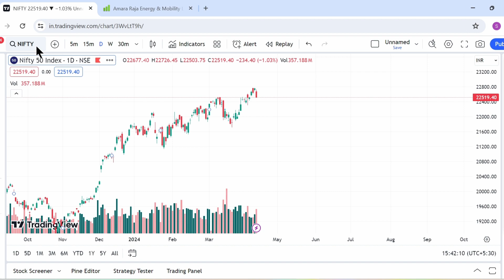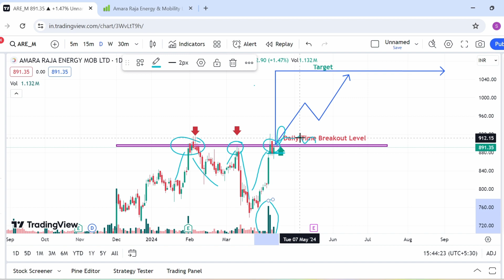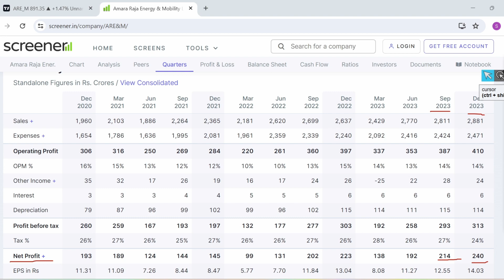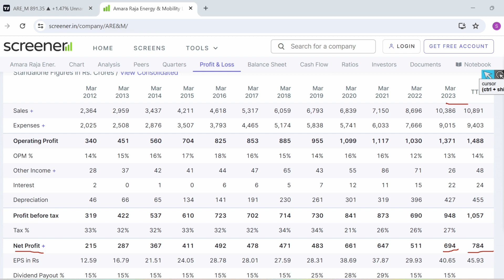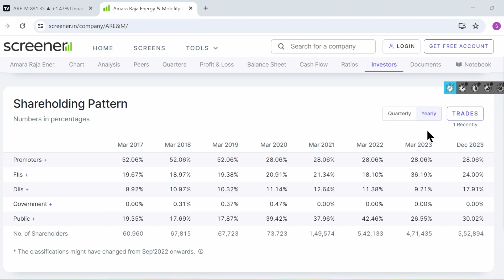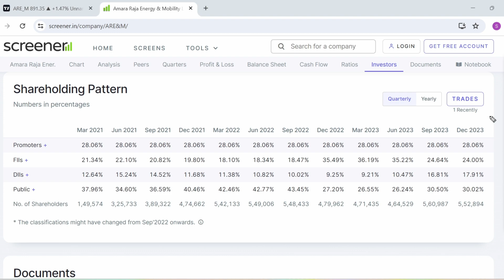1 Stock Breakout🚀 | Technical Analysis | Stock of The week | Swing Stock | Best Stock to Buy Now 🔥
Welcome to our comprehensive guide on navigating the stock market! Whether you're a beginner investor looking to dip your toes into the world of stocks or a seasoned trader seeking new insights, this video is for you. We'll cover essential tips, effective strategies, and valuable insights to help you make informed decisions and maximize your investment potential.

In this video, you'll learn:

1.Fundamental principles of stock market investing
2.Key factors to consider before investing
3.Strategies for building a diversified portfolio
4.Techniques for analyzing stocks and identifying opportunities
5.Tips for managing risk and mitigating losses
6.Insights into market trends and economic indicators

Join my X :-

1. Short term investment
2. Long term investment

Your Quries:-
multibagger stock
Stock market video hindi
Stock market for beginners
share market video in bengali
share market bengali video
Stock market for beginners best video
Stock market bengali youtube channel
share market hindi video by Surajit
Stock market video by Surajit
Swing trading for beginners
Swing trading best strategies
Swing trading strategies
Swing trading best breakout stock
Swing trading breakout stock hindi
best breakout stock
best breakout stock in 2024
best stock 2024
newly breakout stock
stock market main invest kayse kare
stock market
2024 best stock
penny stock
under 100 best stock
under 500 best stock
under 1000 best stock
nifty50
banknifty
nifty50 & banknifty chart analysis
best penny stock
chart analysis
stock a chart analysis ki vabe korbo
how to chart analysis
help of trading Surajit